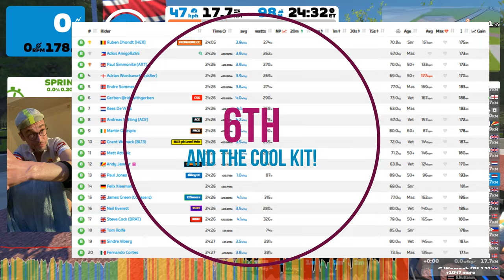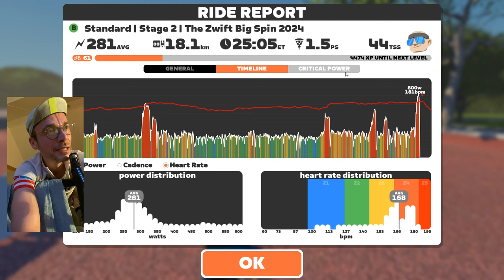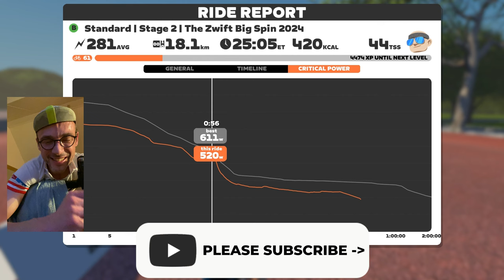I am friends with Mark Cavendish! - Stage 2 of the Big Spin!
Chapters:

0:00 - Intro in the pen
1:20 - Start of the race
2:53 - The Banter starts
6:30 - ATTACK!!!
19:08 - Another attack in the chicane
22:24 - Attack right out of the tunnel
25:38 - Last 300 meters
25:55 - What did it get???
26:54 - Breakdown of the race